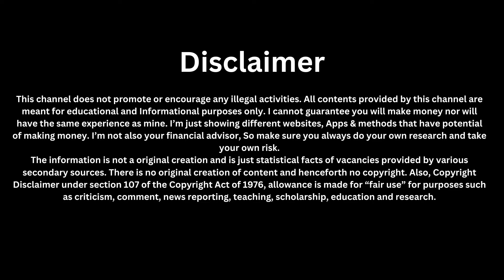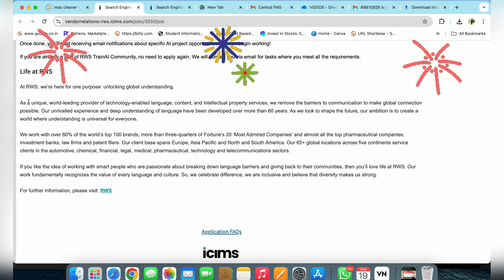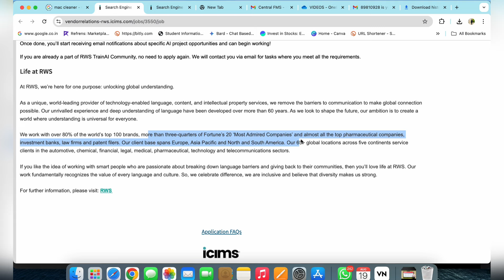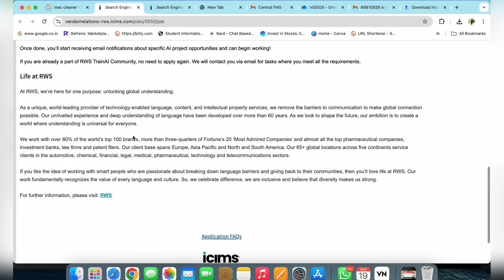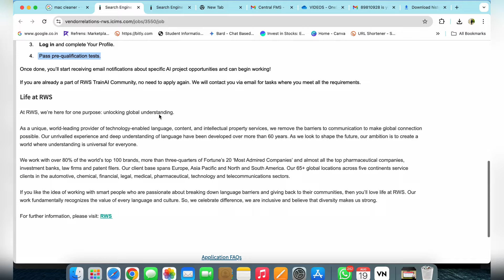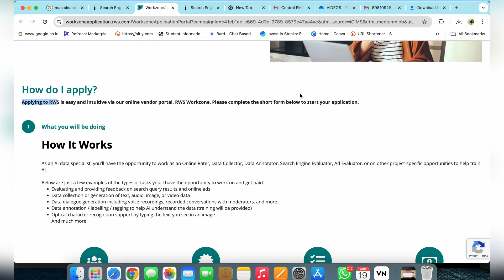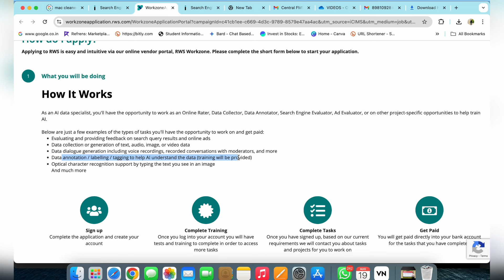😍1 घंटा = ₹350 | Simple Form Filling Work | No Interview | No English | 12th Pass | Work From Home💯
HELLO GUYS 💕

🛑 Important about the company 🛑

✅ Company Name :- RWS
✅ Role :- Freelancer
✅ Who can Apply:- 12th Pass & Above
✅ Work Mode :- Work From Home

🔗JOB Link:
1. Apply for career page of this job:-

Testbook jobs
online earning
online jobs
earning apps
make money online
workfromhomejobs
excellent income
jio
fake or real
housewife
jobs